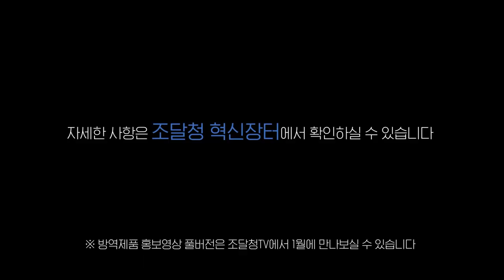혁신제품이 만드는 K방역 조달 / 코로나19 방역도 조달청 혁신조달로~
코로나19 상황 속에서도
지금까지 버텨낸 국민과 기업, 소상공인들
방역의 힘이 더욱더 필요해진 지금
안전한 기업 안전한 방역을 선도하는
혁신조달이 함께합니다.

혁신을 조달하다.
방역을 혁신하다.